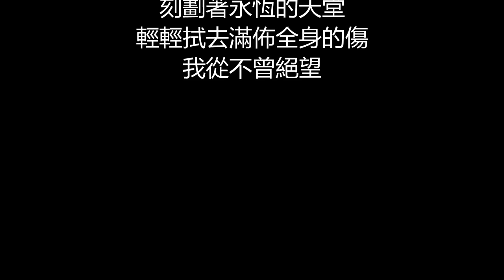張韶涵 - 夢裡花(歌詞版)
夢裡花

作詞：吳易緯
作曲：小王子/花輪

唯一純白的茉莉花
盛開在琥珀色月牙
就算失去所有愛的力量
我也不曾害怕

天空透露著微光   照亮虛無迷惘
在殘垣廢墟之中   尋找唯一夢想
古老的巨石神像   守護神祕時光
清澈的藍色河流   指引真實方向

穿越過風沙   劃破了手掌
堅定著希望   去闖

我也不曾害怕

堅定著希望   去闖

我也不曾害怕

穿越千年的石版畫
刻劃著永恆的天堂
輕輕拭去滿佈全身的傷
我從不曾絕望